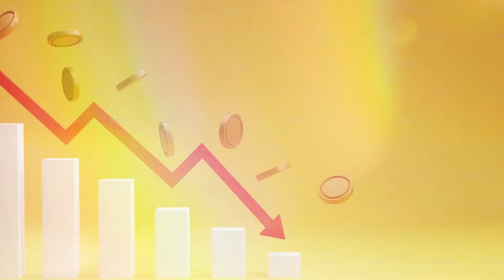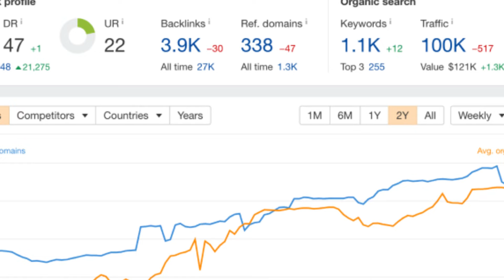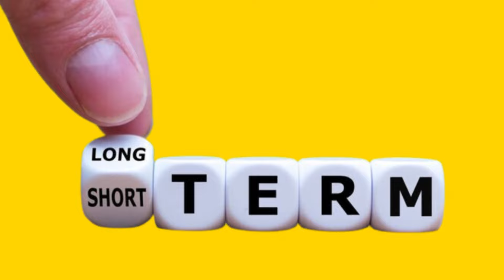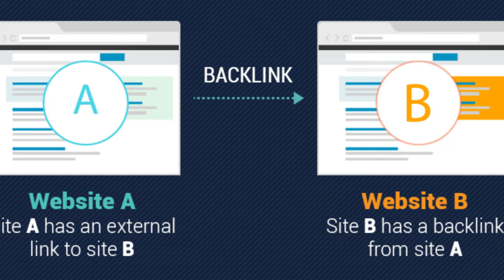Get Order from Your 1st Client & 1st Message